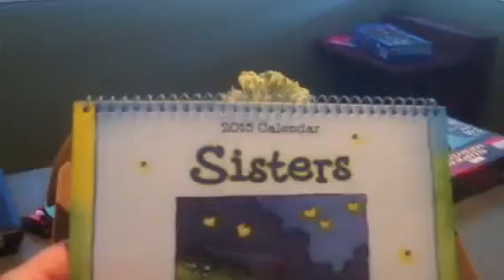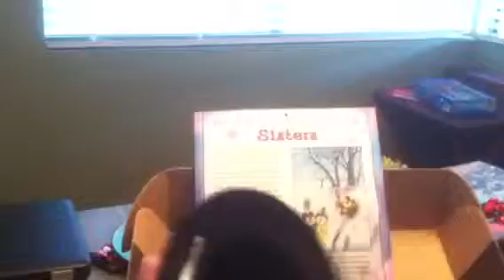We get a package from aunt sandy and uncle sully!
We love packages!